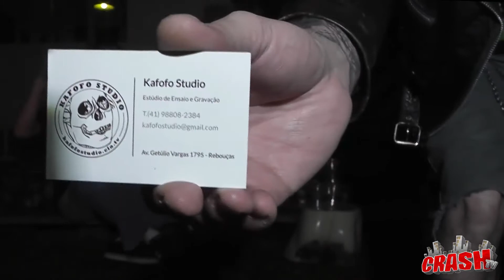Tour Rock Brasil Curitiba– PR – Banda Sem Futuro – Entrevista 61